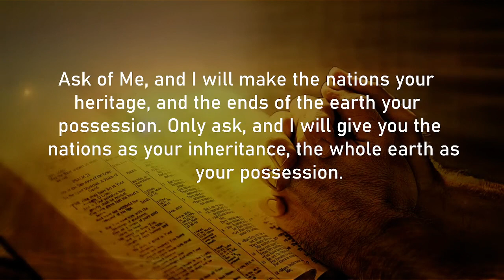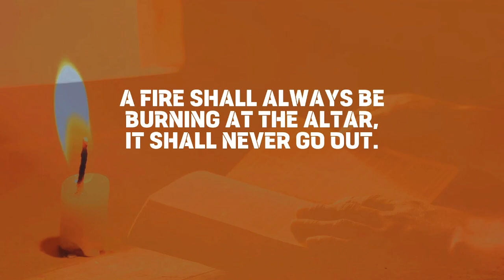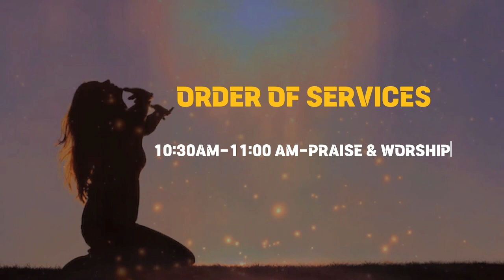“2024 🗓️🧮, The Year 🌤️ Of Possession/Ownership💎🏘️”With – Pastor : Paul Thiga.⏰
Ask of Me, and I will make the nations your heritage, and the ends of the earth your possession. Only ask, and I will give you the nations as your inheritance, the whole earth as your possession.
Psalms 2:8